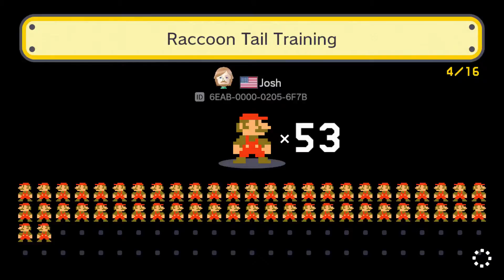Let's Play ★Super Mario Maker★ (German/Deutsch)(#30)(RAGE MODE)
Let's Play ★Super Mario Maker★ (German/Deutsch)(#30)

▼Bitte Öffne mich/Plz open Me!!▼

Hey Leute und damit herzlich willkommen zu meinem neuen Part von Super Mario Maker, in diesem Part werde ich ein Level von Karoo und die 100-Mario-Herausforderung zocken .:D